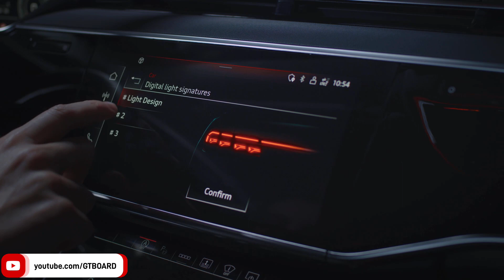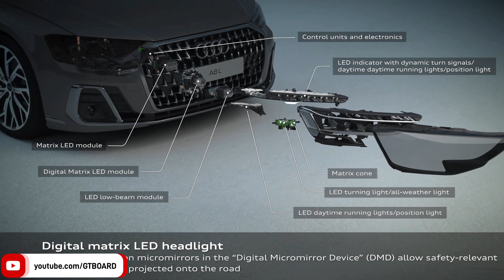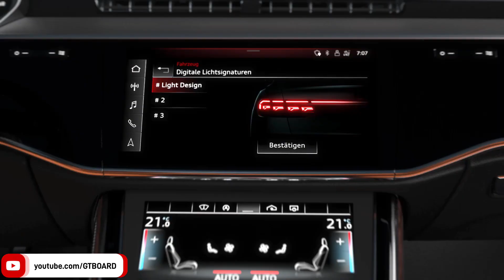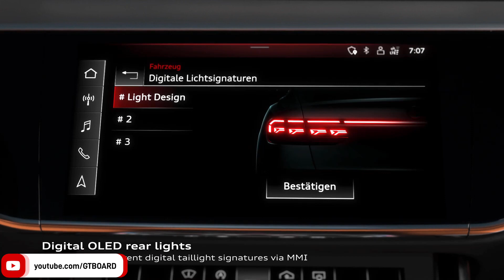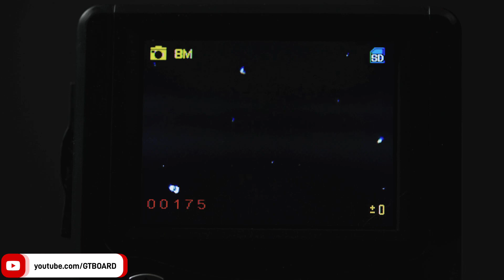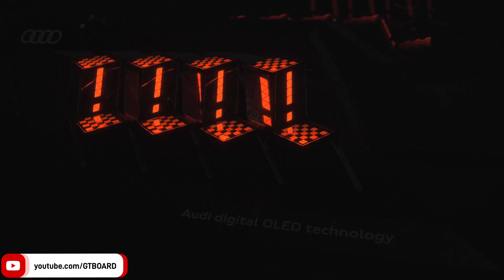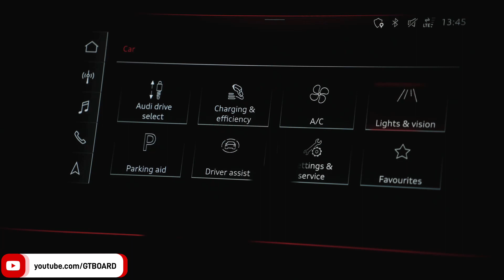😱 Audi A8 incredible Digital Matrix LED Headlights with Digital Micromirror Device 🇪🇺25 min!